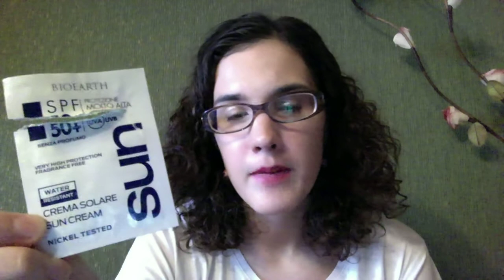Prodotti finiti+recensioni prodotti uomo e campioncini!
ciao ciao a tutti,avevo un po' di prodotti di cui vi volevo parlare e alcuni finiti...presto un nuovo video con una bella novità!ciao ciao